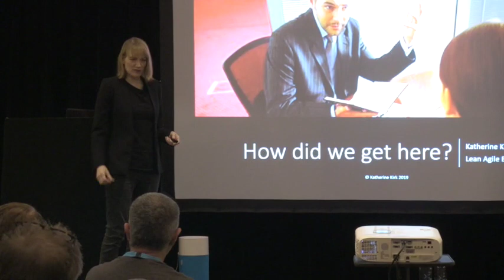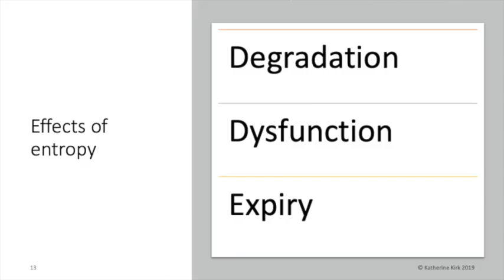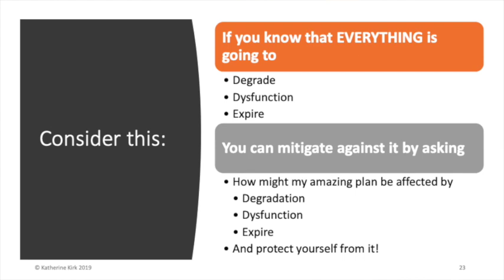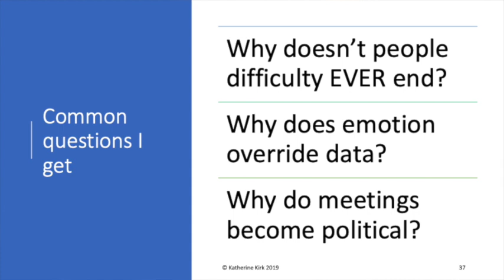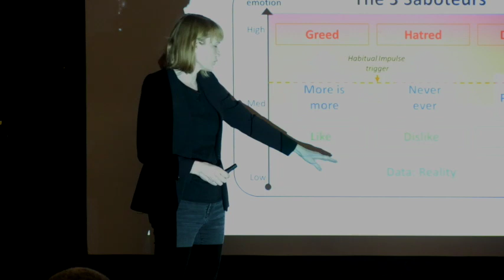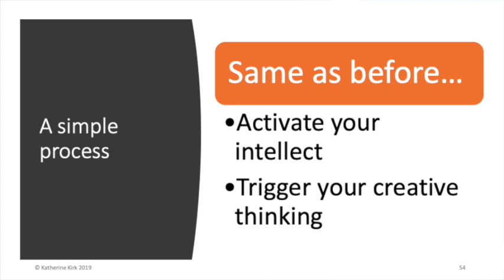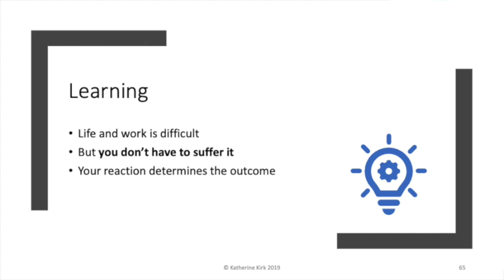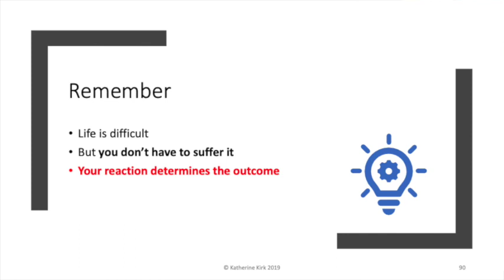Katherine Kirk - How did we get here???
Ever get trapped in people difficulty loops and just shake your head in frustration?  How did we get here?  How do we get out?  In this talk Katherine uses her eastern philosophical toolkit to reveal the 'invisible forces' that kick off repeating people difficulty and, most importantly, offers simple, tried and tested techniques on how to start getting out of people 'hell' traps, stalemates and infinity loops.